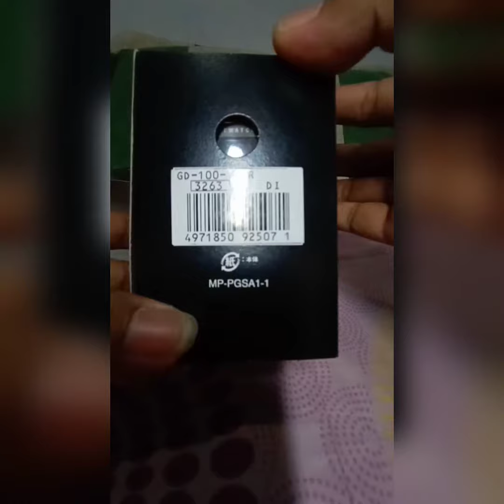Unboxing Review G-SHOCK GD-100-1ADR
@GSHOCK KU BANYUWANGI

casio Gshock seri GD-100 jam tangan tangguh diameter besar.original casio.terimakasih paman selamat menonton